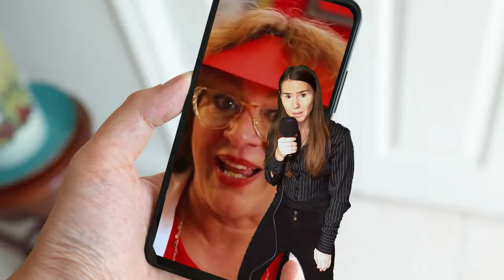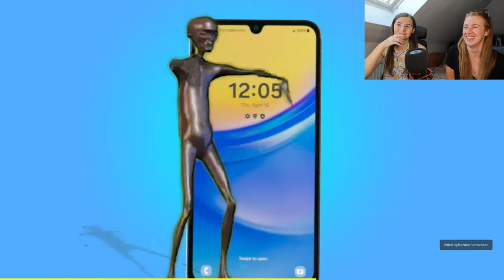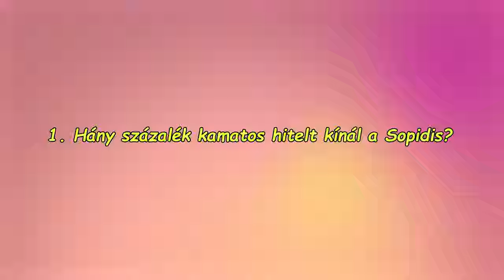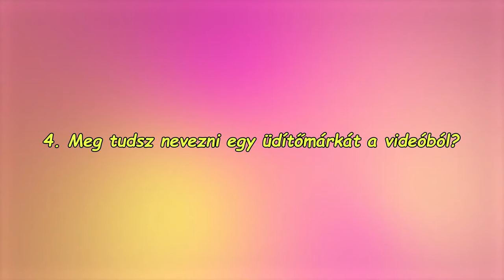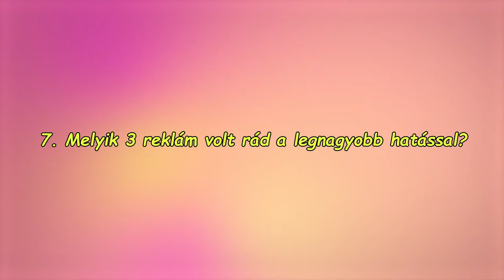Reklámok!!!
Reklámok! Idegesítenek mint a fene. De már nem is élhetünk nélkülük. Mi lehet a megoldás? Szükségünk van hosszú, vontatott reklámokra? Ebben a videóban fel szeretnénk tárni a lehetőségeket egy szebb, elviselhetőbb jövő felé.

Zenék a videóban:

Cute Background Music No Copyright - Funny Background Music
Upbeat Drums Background Music For Videos
Сute funny background music no copyright
Hustle by Peyruis Non Copyrighted Party Music
Free Commercial Music Sounds Short Steel Drum Ending
Quiz Background Music #1 [No Copyright]
Quiz Background Music #2 [No Copyright]
Quiz-Trivia-Test Background Music #13 [No Copyright]